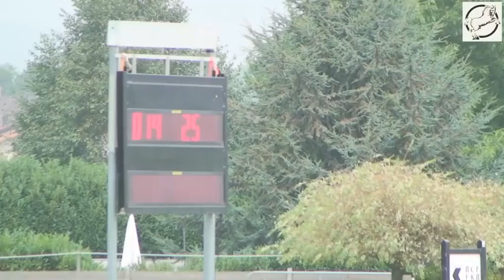Schneider Patrick REVADEVA ép 19 Finale SC Marsens 20131)